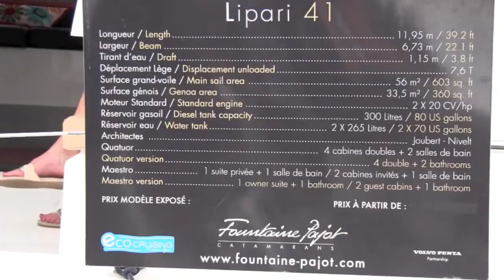New Boat- Fountaine-Pajot Lipari 41